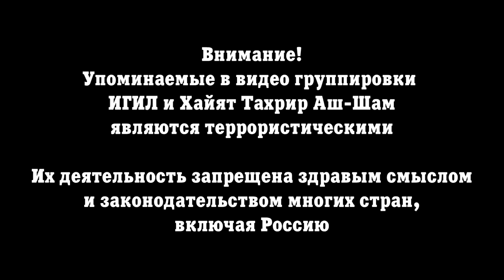7 августа 2017. Военная обстановка в Сирии. Правительственные силы и ВКС России зачистили оплот ИГИЛ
На прошлых выходных в провинции Хомс сирийские правительственные силы освободили стратегически значимый город Аль-Сухна. Город расположен в 110 км от города Дейр-эз-Зор и являлся одним из ключевых оплотов ИГИЛ, расположенных на пути линий обороны ИГИЛ в провинции Хомс.
Основные правительственные формирования, принявшие участие в операции, были следующие – Республиканская гвардия, 18я танковая дивизия, Лива Фатимиюн и Силы национальной оброны. Правительственные силы при поддежке боевой авиации ВКС России заняли находящиеся на западе, юге и юго-западе от Аль-Сухны высоты и установили огневой контроль над городом. ИГИЛ отбило первую попытку правительственных сил войти в город, но не смогло остановить фланговый маневр с западного направления и, после череды боев, было вынуждено отступить из города.
После успешного взятия Аль-Сухны правительственные силы освободили следующие точки: Ражм Аль-Сабун, высоту Абу Куль, Ражм Аль-Кун и Тулуль Аль-Меле, в результате чего подошли вплотную к газовому месторождению Дубайят. В настоящий момент в  данном районе идут бои.
В настоящий момент перед сирийским командованием стоят 2 основных выбора:
1) развивать наступление вдоль трассы между городами Аль-Сухна и Ресафа, чтобы перерезать линии снабжения ИГИЛ в восточной части провинции Хама
2) Продолжать наступление вдоль трассы Пальмира – Дейр-эз-Зор в попытке дойти до города раньше, чем ИГИЛ сможет провести успешные фланговые атаки на наступающую группировку войск.
Наиболее безопасным выглядит первый вариант, однако, ввиду политических и дипломатических причин, выбор может быть сделан и в пользу второго варианта. Сирийской армии нужно дойти до осажденного города, чтобы претендовать на контроль стратегически значимой дороги Дейр-эз-Зор – Майядин – Аль-Букамаль.
Между тем, в восточную часть провинции Хомс прибыли подкрепления в виде бойцов бригады «Щит Каламуна». Это может означать то, что сирийская армия создает ударную группировку, чтобы провести еще одну попытку отбить подконтрольный ИГИЛ город Акербат.
В южной части провинции Ракка силы Тигра и союзные им силы местных племен освободили населенные пункты Аль-Хардан, Салим Аль-Хамад, Аль-Аташана, Мукла Сахира, Мукла Кабира, Аль-Даама, Аль-Джабер и Аль-Кумайса, дойдя до укрепрайона ИГИЛ в городе Маадан. Наступление в данном районе проходит с учетом вероятности того, что поддерживаемые США СДС могут попытаться пересечь реку Евфрат и затормозить продвижение армейских сил к городу Дейр-эз-Зор.
По данным СМИ и местных источников, между сирийскими военными и СДС существует негласное военное сотрудничество. Однако, его факт не отменяет борьбу за нефтяные и газовые ресурсы страны, а также за территорию востока Сирии.